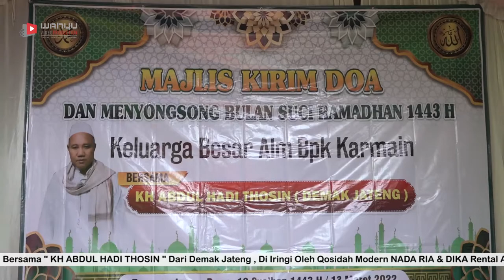bismillah/nadaria qosidah/live japan kudus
wahyu soting